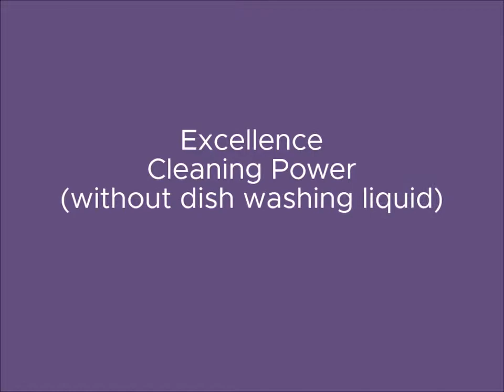iHom.club Wonder DishCloth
Bamboo Fiber DishCloth

- High Water Absorption Power
- High De-Grease Capability
- Easy to Clean
- More Hygiene
- Extra Durability